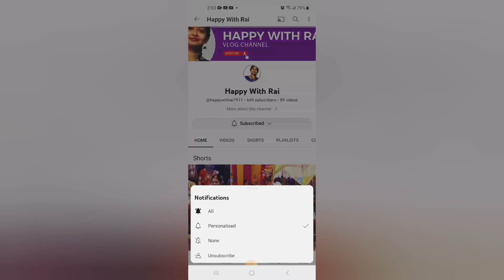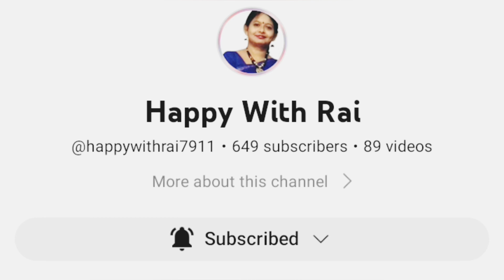নারকেল তেল এভাবে লাগাও ঝুলে যাওয়া ত্বক হবে তরুণদের মত টানটান ফর্সা উজ্জ্বল দাগহীন সারাজীবনের মত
Hi friends
Today in this video I'll share with you uses of coconut oil for skin whitening.